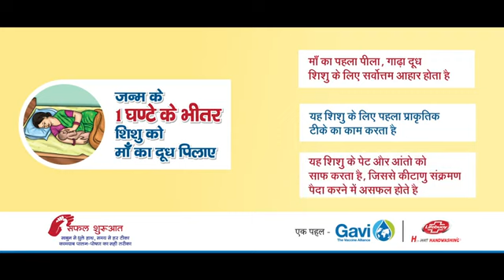baby best is mother milk